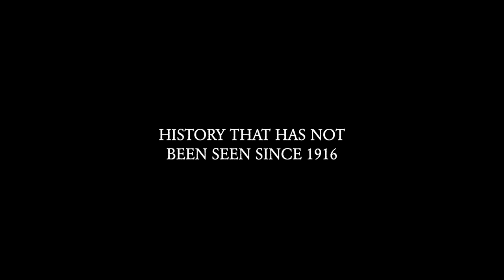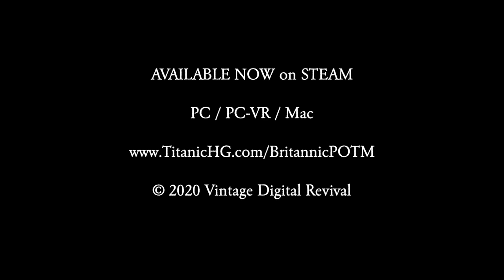BRITANNIC: PATRONESS OF THE MEDITERRANEAN - REAL TIME SINKING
This virtual museum-experience will allow users to learn first hand about the HMHS Britannic, the ill fated sister of the infamous RMS Titanic. Explore the hospital ship that she was in the First World War, unveil the ocean liner she was designed to be, and relive her sinking after striking a mine in the Mediterranean in this meticulously researched and extravagantly detailed program. Available for PC, PC-VR, and Mac.

What you see in this video is recorded straight from Britannic POTM - no sound effects have been added, the footage has not been enhance. These are pre-animated 'camera's that we've set up, but in Britannic POTM, you will have the option for your own free-camera mode to explore the sinking.